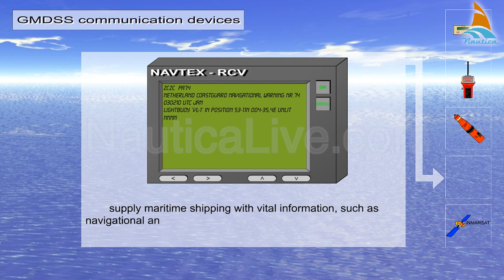Navigating the Seas with Navtex: The Missing Piece to Your Safety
Navtex is an automatic broadcasting and reception system for maritime safety information.
It uses  narrow-band direct printing telegraphy.
It supplies shipping and leisure craft with vital information, such as navigational and meteorological warnings and urgent information.
This information is printed out or displayed automatically by dedicated receivers called Navtex receivers.
Navtex is a part of the IMO (International Maritime Organization) and has been included in the Global Maritime Distress and Safety System (GMDSS).